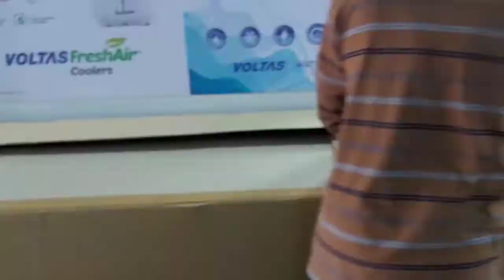Unboxing Voltas chest Freezer | Deep Freezer Triple Door | 600l capacity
This is the Voltas 600l triple door chest freezer having triple door and amazing cooling system.

For more details  plz call to..

Keep supporting..

Jai Hind..